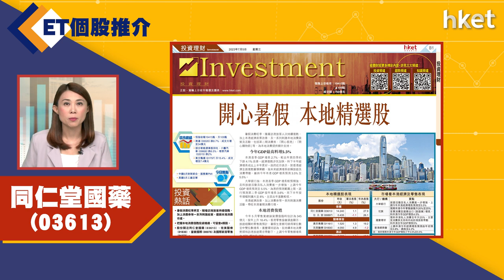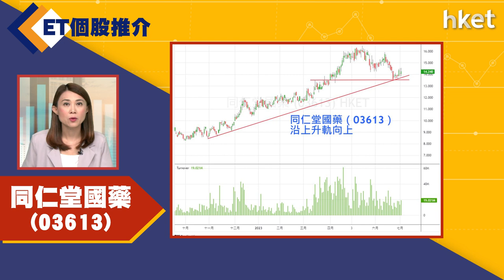【ET個股推介】同仁堂國藥（03613）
今日ET個股推介－同仁堂國藥（03613）